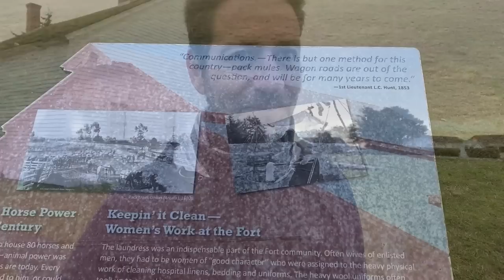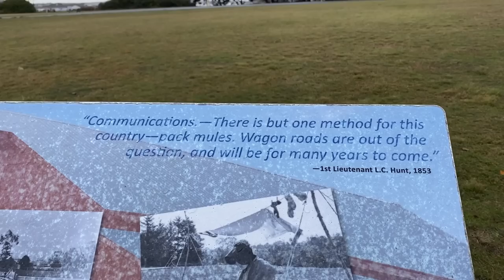This Feels Like Seattle adayinalife vlog in Eureka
This morning felt like I was back in Seattle. It is a gray and rainy day today. But that shouldn’t be a surprise because I am still in the Pacific Northwest. For the last few days, I’ve been hanging around Humboldt. This is one of my very favorite places to be.
First stop this morning was to FedEx Office in Eureka to pick up some mail. Then I did some shopping at Target and Grocery Outlet.
Later in the day, the rain let up and that gave me a good opportunity to walk around Fort Humboldt State Historic Park in Eureka.